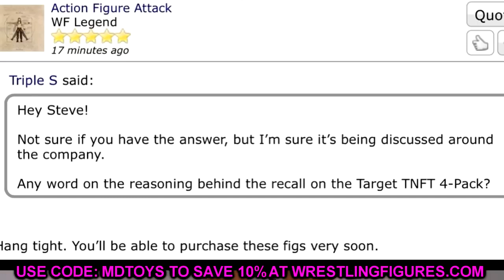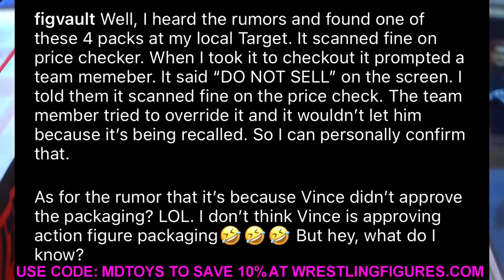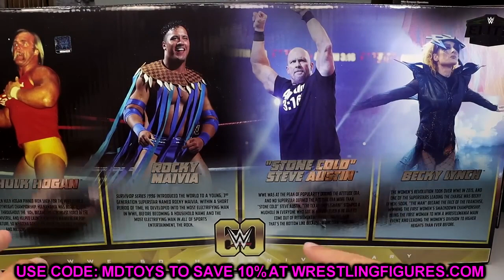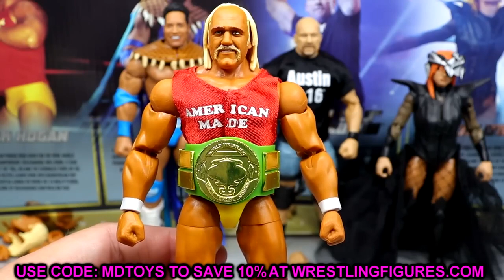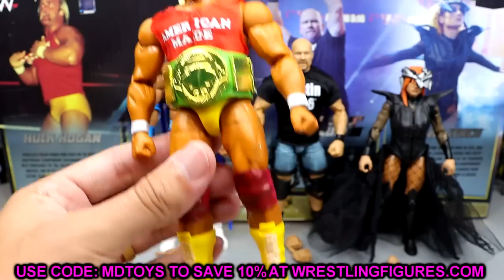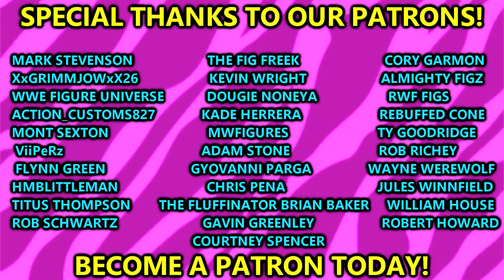NEW WWE ELITE BOX SET RECALLED FROM TARGET!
toys wwe bgmi pubgmobile callofduty pubg battlegroundmobileindia bgmishorts royalrumble notificationsquad In this video, MDT My Damn Toys is discussing the NEW WWE Elite 4 pack box set from Mattel 2023 that was recalled the 60th anniversary then now forever together wwe elite box set 4 pack hulk hogan rock stone cold steve austin becky lynch figures